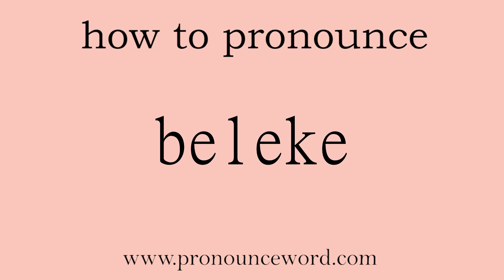beleke: How to pronounce beleke in english (correct!).Start with B. Learn from me.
Follow me!Learn from me how to pronounce the word beleke in english.This video shows you how to pronounce the word beleke in english.

beleke

印度熏干鲑鱼片